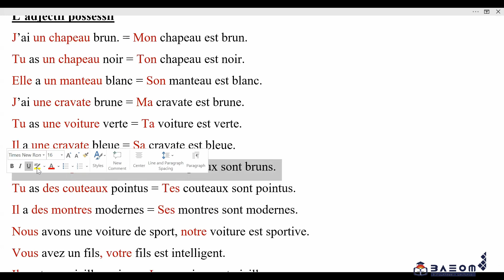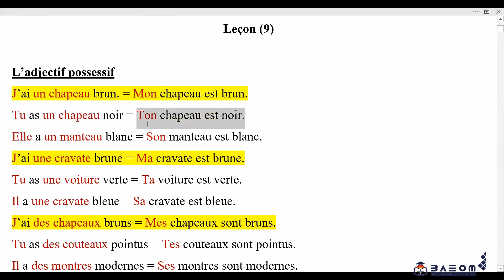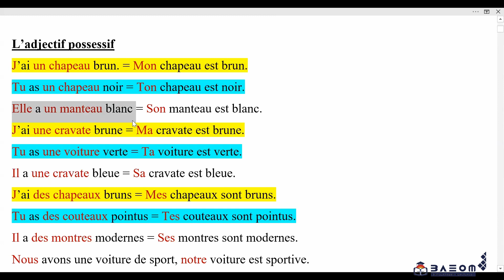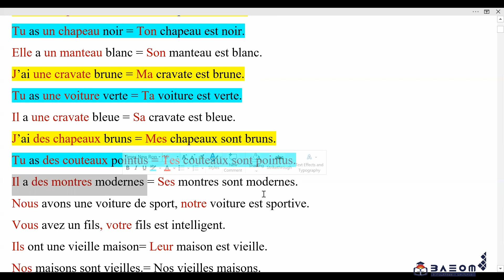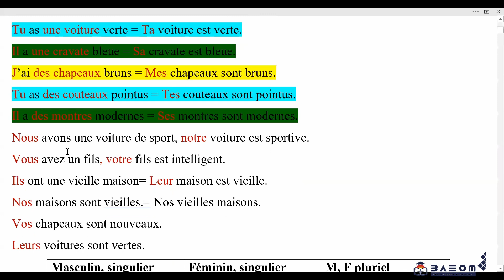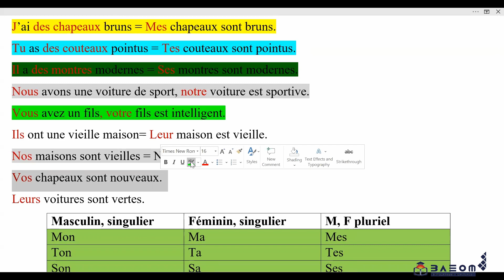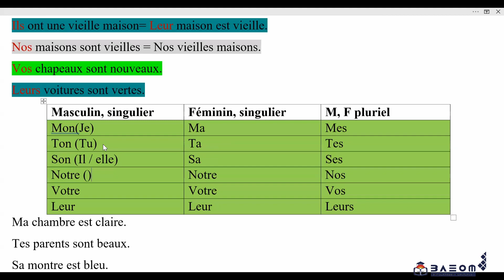ပြင်သစ်ဘာသာစကား အခြေခံ - Possessive adjectives in French (ပိုင်ဆိုင်မှုပြ နာမဝိသေသနများအကြောင်း)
ဒီ ဗီဒီယိုလေးမှာတော့ Possessive adjectivesများအကြောင်းကို ပြောပြသွားမှာ ဖြစ်ပါတယ်။